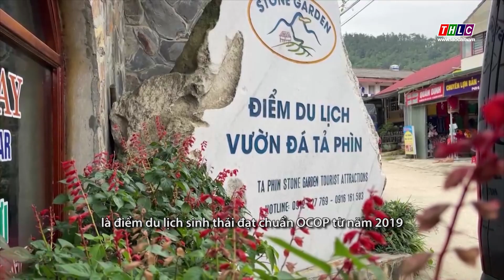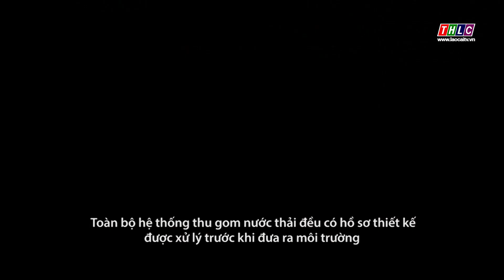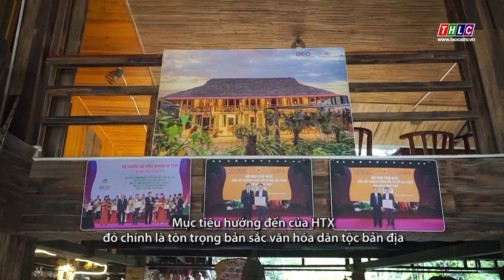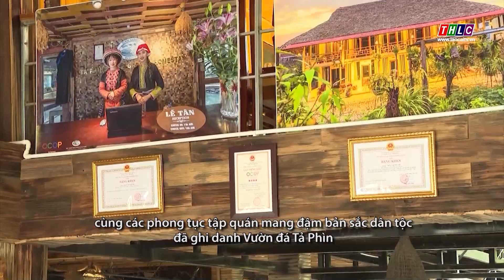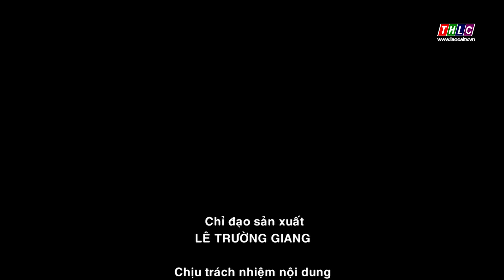Thời sự tiếng Dao (8/1/2024) | THLC